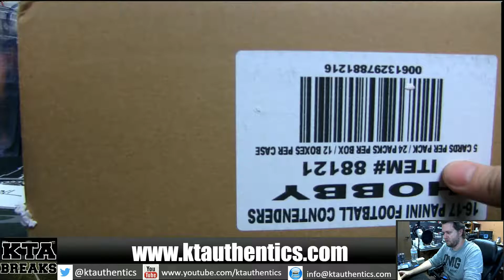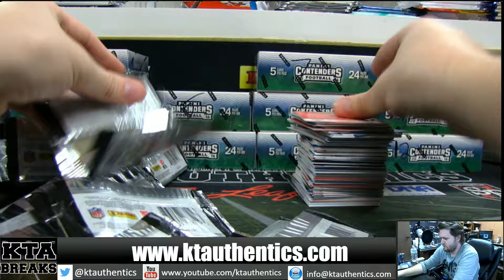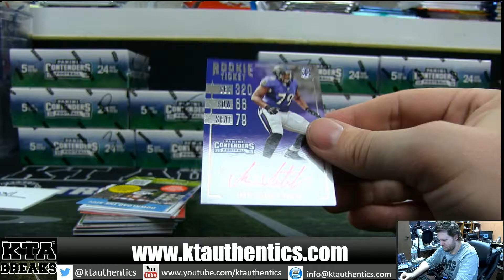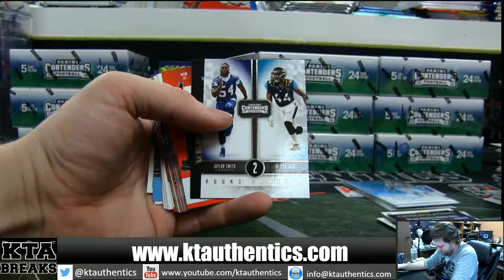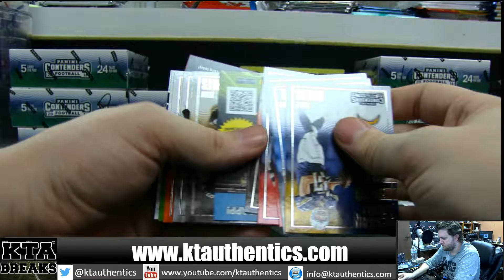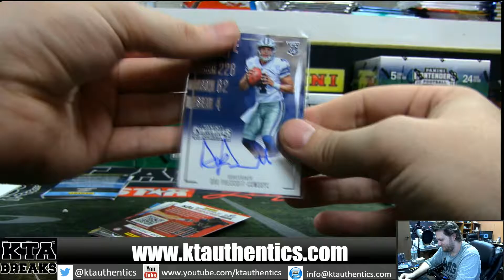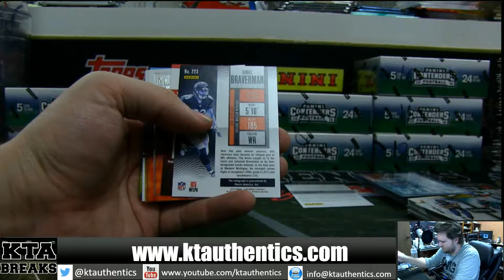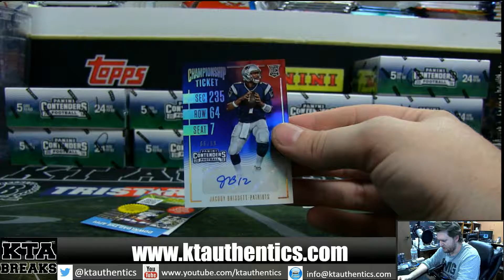KTAuthentics - 2016 Panini Contenders football 3 hobby box break - Radar0311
2016 Panini Contenders football 3 hobby box break - Radar0311